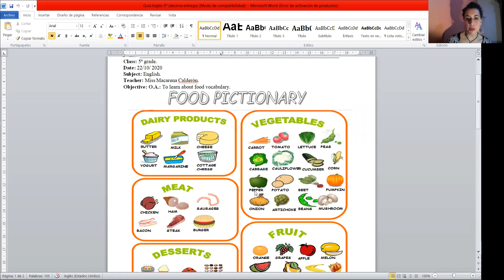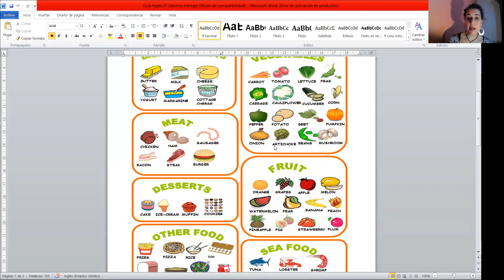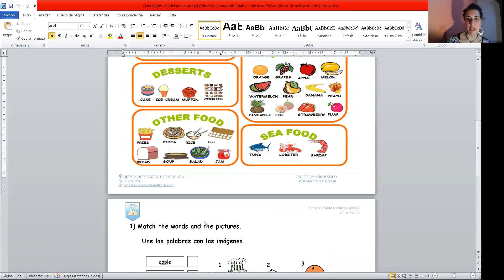Actividades Inglés 5° básico, entrega 22 y 23 de octubre.